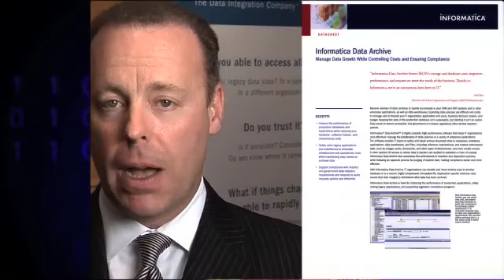Informatica discusses Big Data and Data Integration challenges and opportunities.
Bill Sullivan, Vice President and General Manager for Public Sector at Informatica, discusses Big Data and Data Integration challenges and opportunities in the public sector.